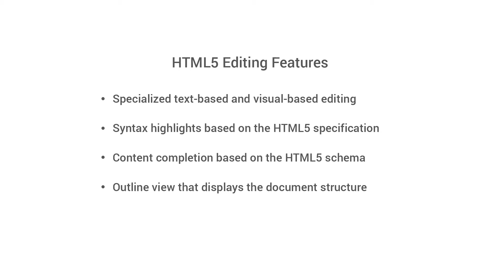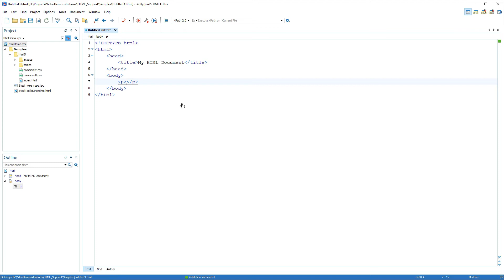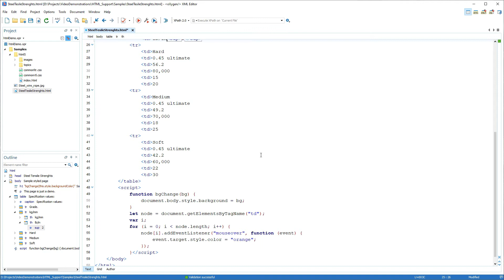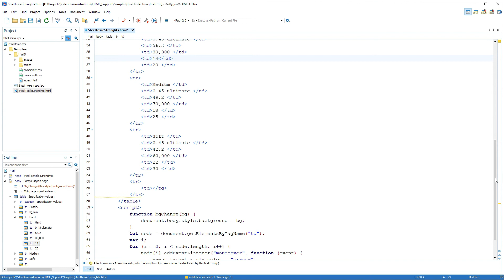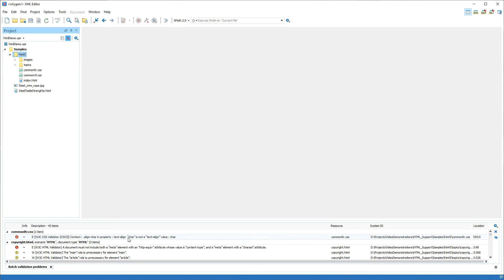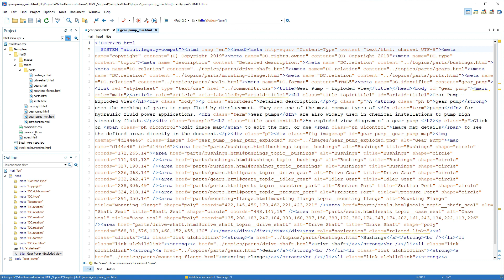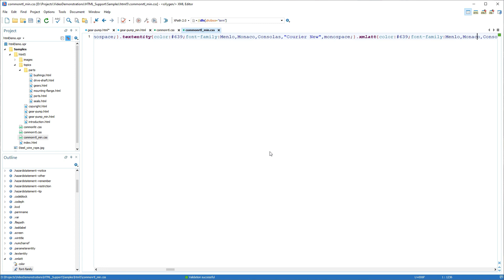HTML Support in Oxygen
This video presents many of the specialized HTML5 features that are provided in Oxygen.